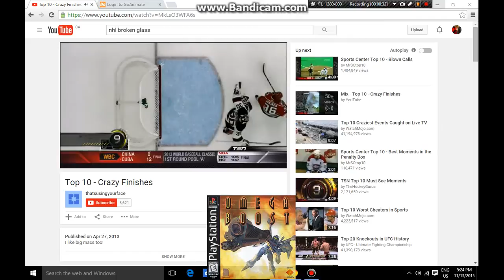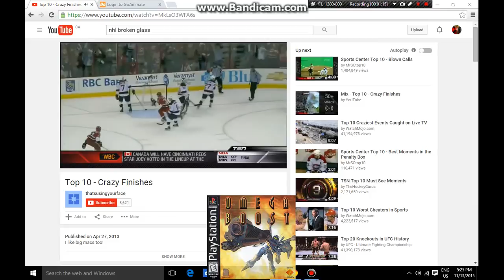you can use this for your prank videos